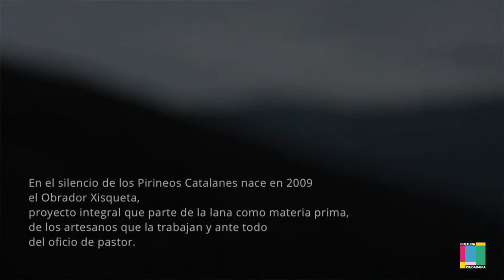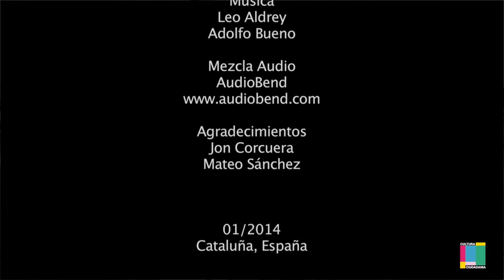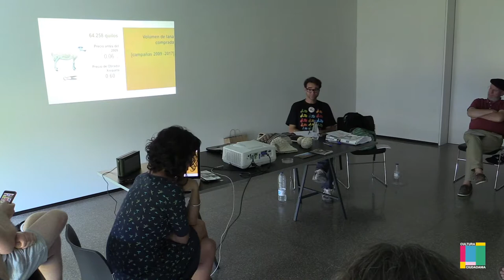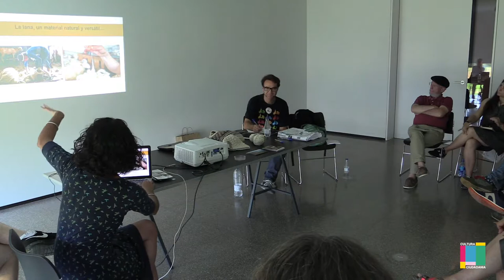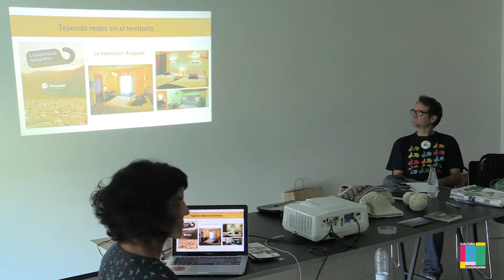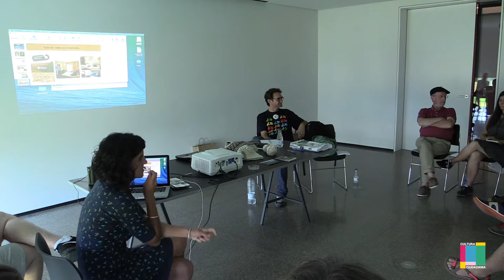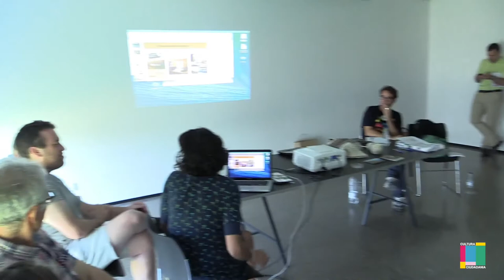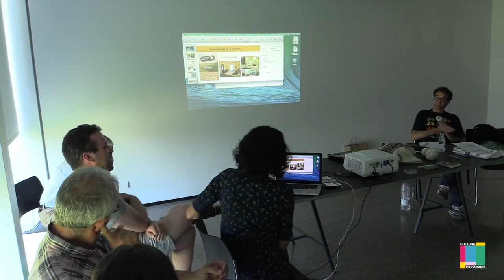La dimensión económica. Desarrollo, innovación y sostenibilidad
Modera: Raúl Abeledo. Universidad de Valencia, Área de Investigación en Economía de la Cultura y Turismo (Econcult).
Experiencias:
Mariona Lloret. Asociación Obrador Xisqueta.
Nacho Errando. Centro de Estudios Rurales y de Agricultura Internacional (CERAI).